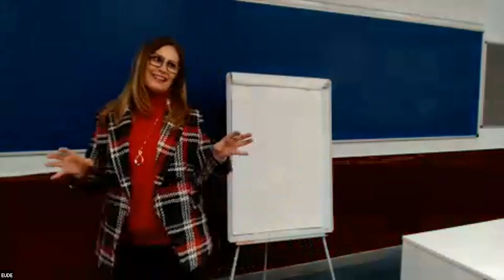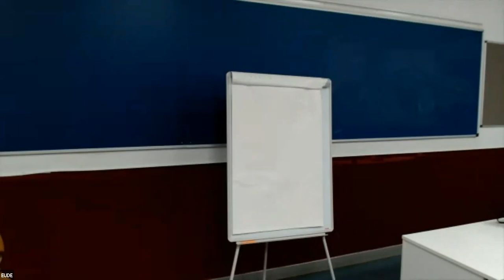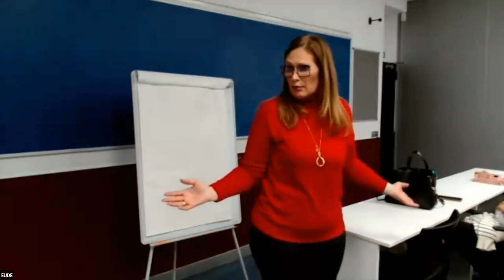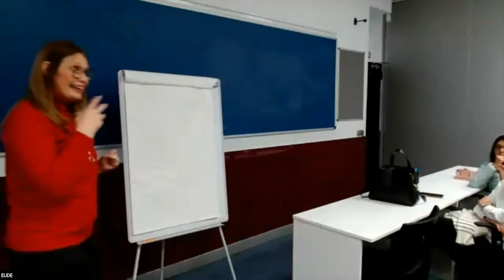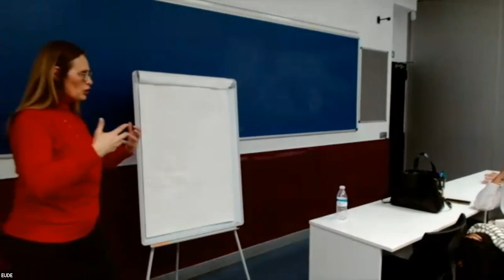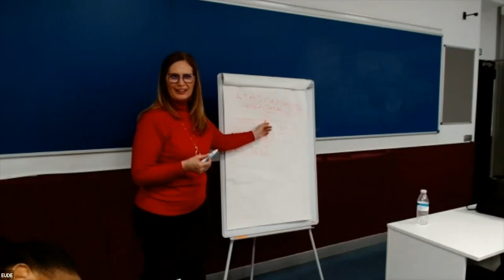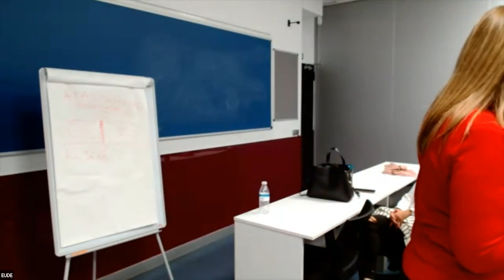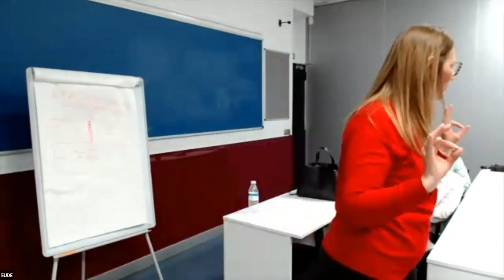Seminario | “Conversaciones en la empresa”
Resumen de la sesión

1. La cultura como trasfondo conversacional:

¿Qué es posible conversar y qué no en base a la cultura organizacional?¿Qué limita o restringe conversar? ¿Quiénes somos como organización según las conversaciones que sostenemos? ¿Cómo nos hacemos cargo como organización de las diferencias y de los conflictos y de su manifestación en las conversaciones que sostenemos?

2. El callar como fenómeno conversacional.

¿Qué se dice y qué se calla en las organizaciones? ¿Qué se sabe y no se dice?

3. Compromisos conversacionales e identidad pública de la organización

Ponente:
Claudia Lalloz, CEO & Founder del Grupo Santalá.